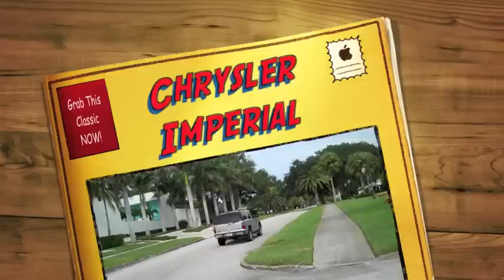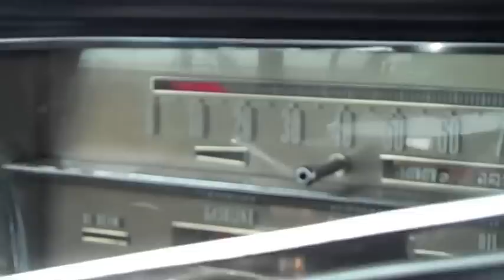1964 Chrysler Imperial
One of the rarest of the 1964 Chrysler Imperials only about 1000 made and very very few exist today. Enjoy this glimpse back into history.